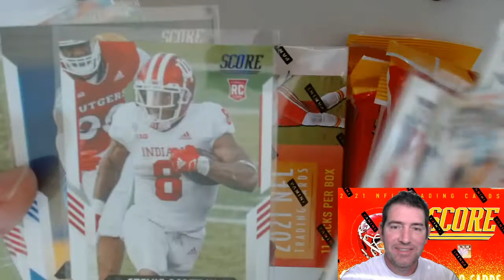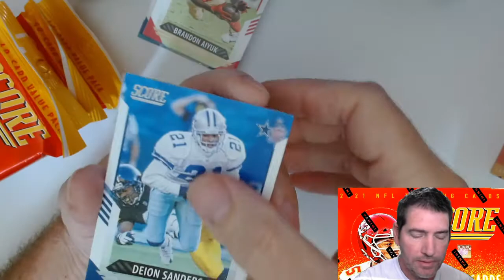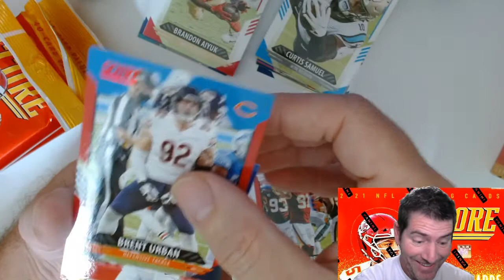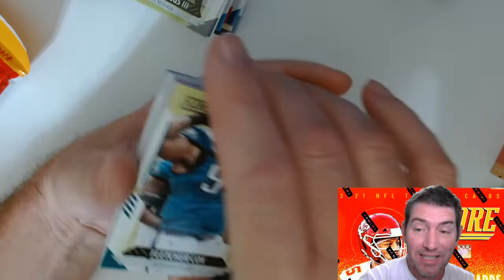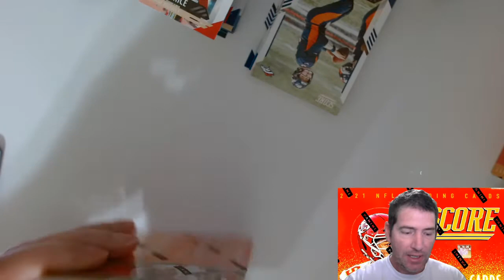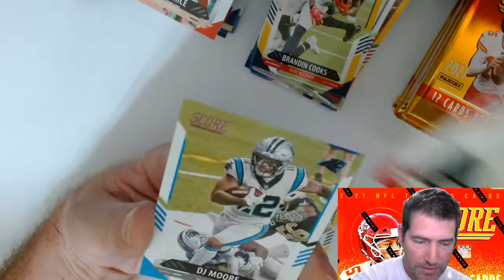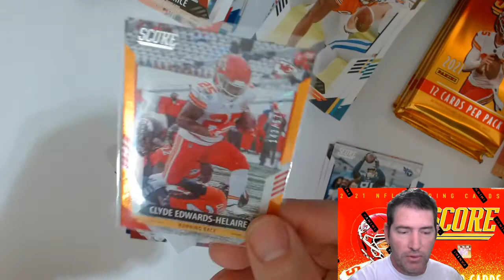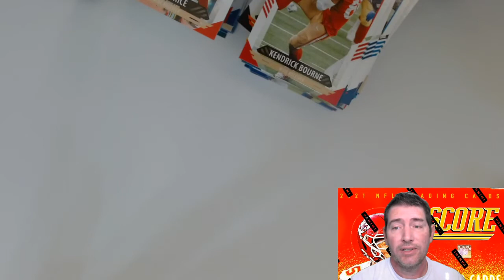Cracking! 2021 NFL SCORE Blaster Box Vs Fat Packs !